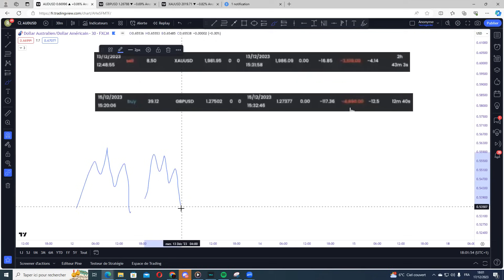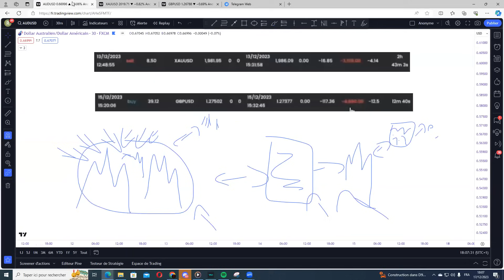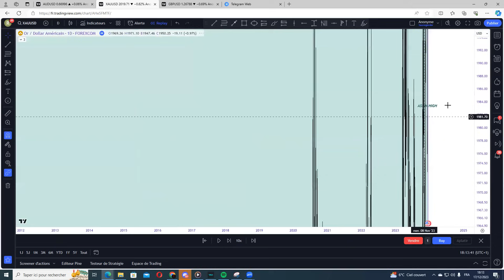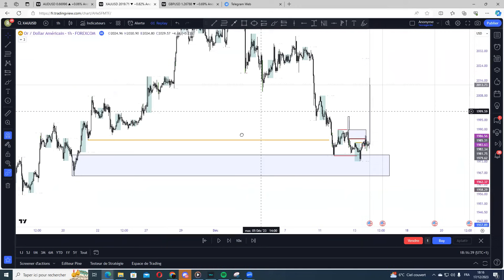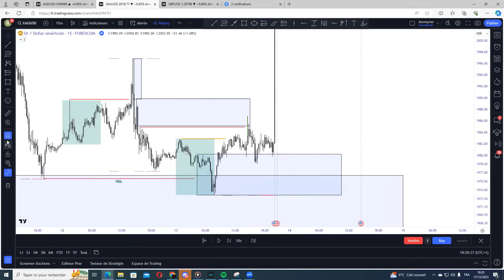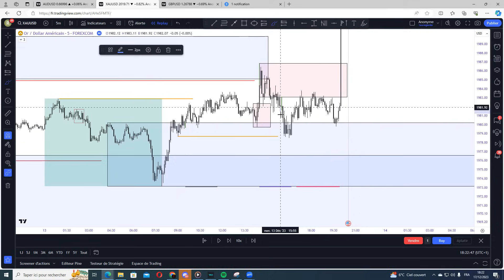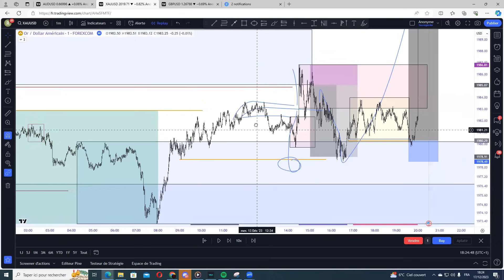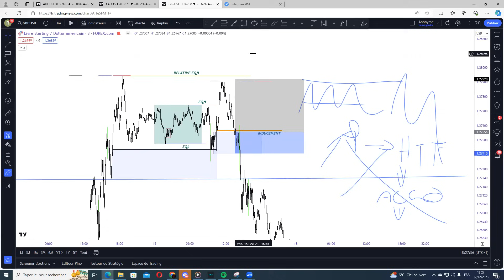Ce "Tradeur des Réseaux" Fait N'importe Quoi !!!